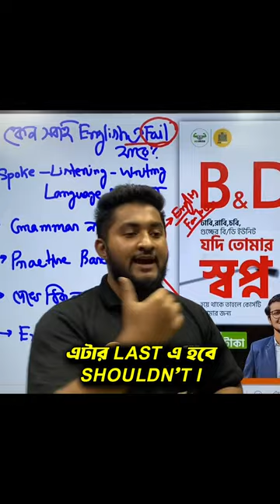manja munja maira ashe😂